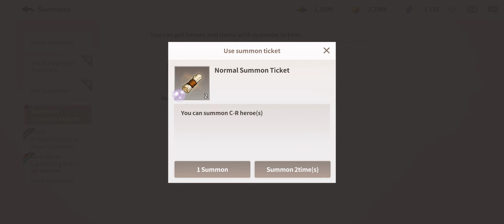Epic Fantasy Gameplay Part 7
code epic fantasy,
no copyright epic fantasy music,
epic battle fantasy collection,
fantasyland epic battles call of magic duong khanh,
epic combat music fantasy,
epic battle fantasy 5 challenge,
epic fantasy dream drop distance,
epic fantasy dubstep,
epic fantasy dnd music,
epic fantasy drum solo,
epic fantasy drums,
epic fantasy dragon music,
epic fantasy dark music,
epic fantasy diorama,
epic fantasy drawing,
epic fantasy dramatic,
dark epic fantasy music,
dark epic fantasy,
daybreak epic fantasy,
daybreak epic fantasy music,
kh ddd epic fantasy location,
how to download epic fantasy battle simulator,
into the dark epic fantasy & adventure,
epic dark fantasy battle music,
epic battle fantasy 3 divine madness,
epic battle fantasy 5 deathly hallows puzzle,
epic fantasy edit audios,
epic emotional fantasy music,
epic battle fantasy estavius,
epic battle fantasy evolution,
fantasy high ep 2,
fantasy high ep 1,
fantasy high ep 3,
fantasy high elves,
fantasy high ep 4,
fantasy high episode 9,
epic battle fantasy 5 ending,
epic battle fantasy 5 evil players,
the weirdest epic fantasy ever written,
epic battle fantasy 5 best equipment,
epic music fantasy emotional,
epic battle fantasy 5 epic difficulty,
epic battle fantasy 3 ending,
epic battle fantasy 3 ost extended,
epic battle fantasy 3 journey to the east,
epic battle fantasy 2 epic,
epic fantasy fight music,
epic fantasy forest music,
epic fantasy fight scene,
epic fantasy fight,
epic fantasy female vocal,
epic fantasy full movie,
epic fantasy films,
epic fantasy fr,
epic fantasy for beginners,
epic final fantasy music,
free epic fantasy music,
getting your friend to read epic fantasy,
final fantasy epic music,
epic battle fantasy 5 final boss,
pop team epic final fantasy,
epic battle fantasy 3 final boss,
epic battle fantasy 4 final boss,
epic fantasy full movies,
epic battle fantasy 2 final boss,
epic fantasy gaming music,
epic fantasy games,
epic fantasy guide,
epic fantasy game song,
epic fantasy gift code,